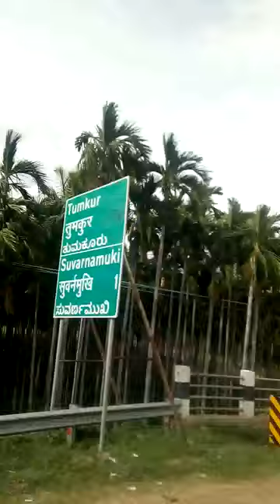Super view on mumbai banglore National Highway